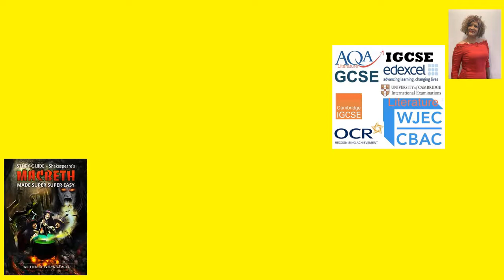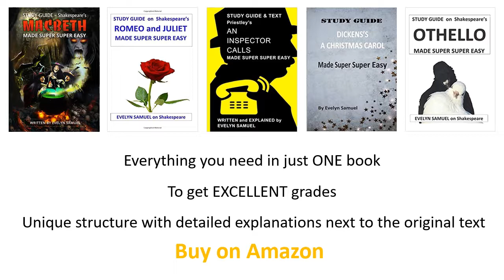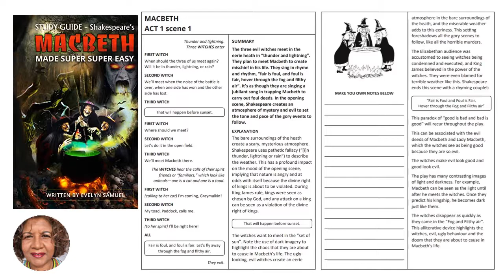MACBETH, ROMEO and JULIET, AN INSPECTOR CALLS, A CHRISTMAS CAROL, OTHELLO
MACBETH - My videos will cover Revision and Exam Practice for English Literature to achieve top grades at ALL levels.
Newspaper review: "LIKE NO OTHER STUDY GUIDE ON THE PLANET"
The resource used will be my SUPER SUPER EASY STUDY GUIDES available to buy on Amazon.
- MACBETH
- ROMEO and JULIET
- AN INSPECTOR CALLS
- A CHRISTMAS CAROL
- OTHELLO
In each STUDY GUIDE you will find everything you need in ONE book.  Typical Exam Questions, detailed character analysis, context, themes, and sample essays.
My SUPER SUPER EASY STUDY GUIDES have been described by regional newspapers as, "Like NO others on the planet!"  You will NOT be disappointed!